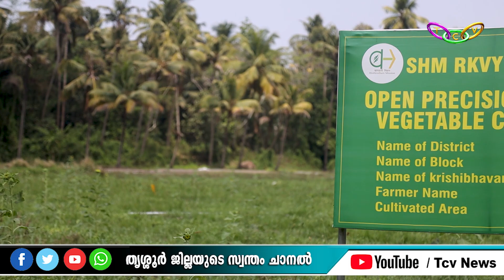20 ഏക്കറിൽ 150 ടൺ വിഷമില്ലാത്ത തണ്ണിമത്തൻ വിളവെടുത്തു